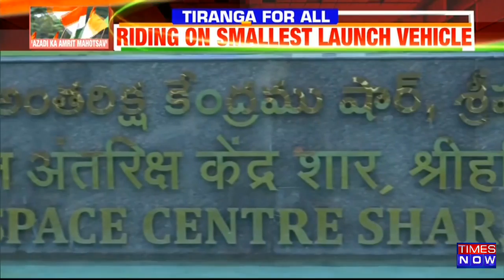ISRO Pays Unique Tiranga Tribute | ISRO's SSLV Carrying Student Satellite Countdown Begins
As per the latest news on Times Now, The Indian Space Research Organisation (Isro) is on the cusp of making history as the space agency is all set to embark on its maiden SSLV mission, ferrying an earth observation satellite and a student satellite from the spaceport in Sriharikota.
"This program took us 2-3 months. We always wanted to be a part of the space program, and NITI Aayog our Prime Minister gave us the opportunity to be part of the program." said a student.
Meanwhile, Arpita Chabra a student said, "This project was a made-in project for all women projects in which 10 girls from 750 schools were involved."
Watch the complete video now to know more.